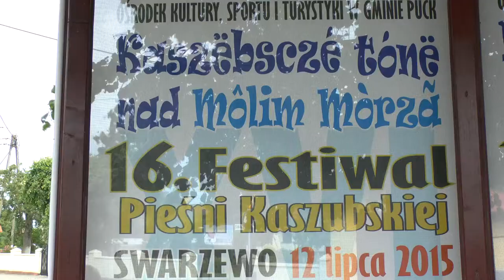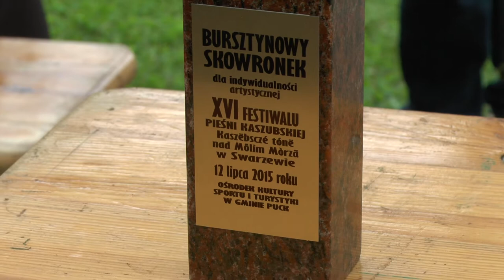XVI Festiwal Pieśni Kaszubskich „Kaszeëbsczé tónë nad Môlim Mòrzã” Swarzewo’2015